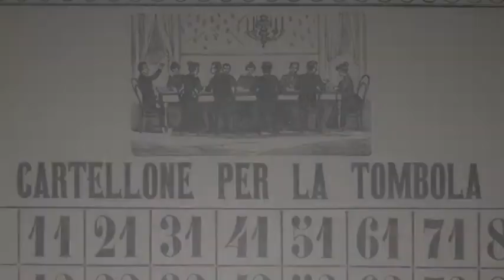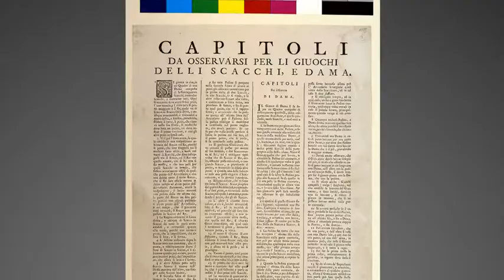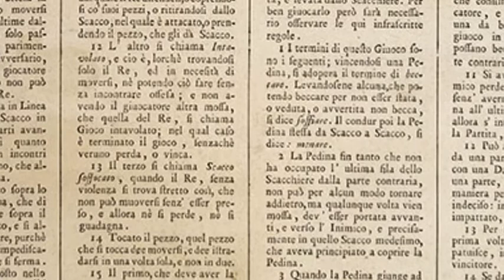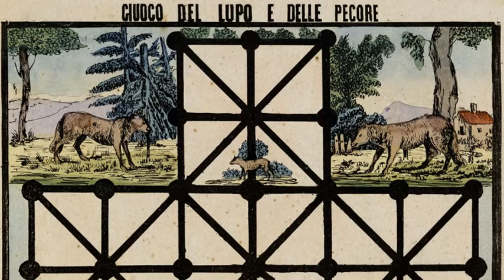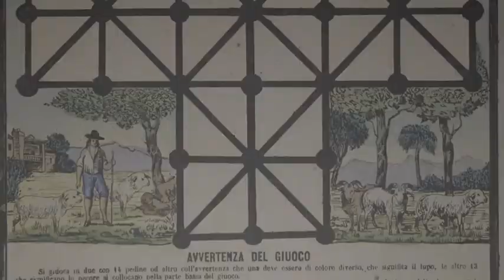LACULTURANONSIFERMA. IOGIOCOACASA. Il Gabinetto delle stampe: i giochi di strategia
Continuiamo il nostro consueto viaggio fra le quattordicimila tavole dell’Istituto Centrale per il Patrimonio Immateriale, raccontando le incisioni dei giochi di strategia conservate presso il Gabinetto delle Stampe. Entriamo in un nuovo campo di gioco, nel quale vengono invece richieste destrezza e abilità tattica.

Elaborato e video di Stefania Baldinotti, Cinzia Marchesini e Anna Sicurezza, con la preziosa collaborazione di Roberto Galasso, Marco Marcotulli e Leandro Ventura.
Si ringrazia la collega Paola Caramadre della Soprintendenza Speciale di Roma per le indicazioni sulla tabula lusoria romana.

Istituto Centrale per il Patrimonio Immateriale.